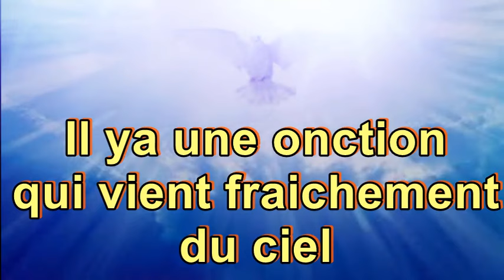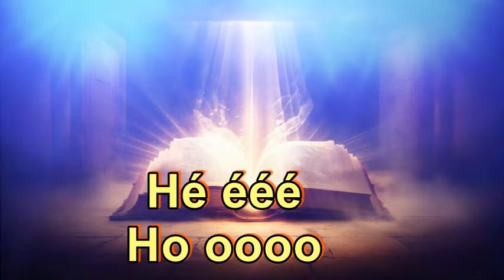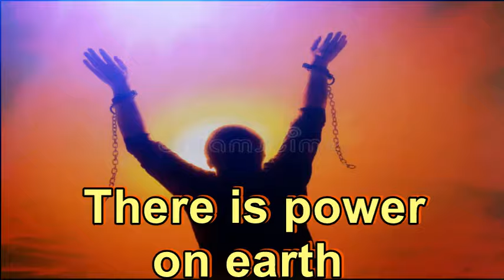Pasteur Blaise Kinse_ DISMANTLING_ Vidéo-Lyric officiel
Titre: DISMANTLING
Auteur compositeur: Pasteur Blaise Kinse
Producteur: Rich Music Production
Label: Rich Music Production
conctacts: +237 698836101/ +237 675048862